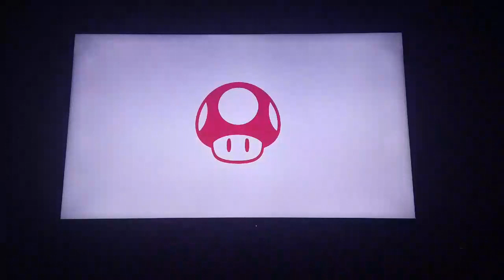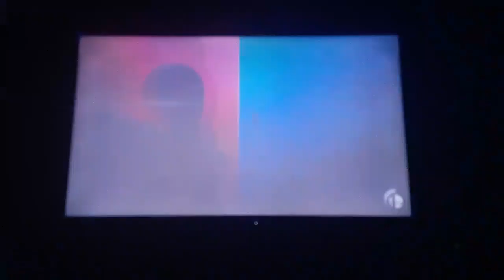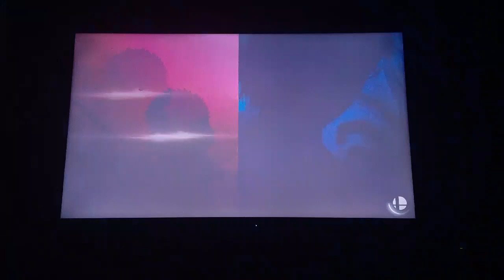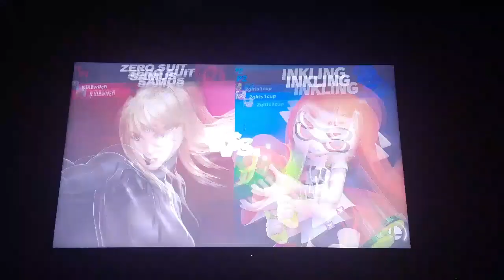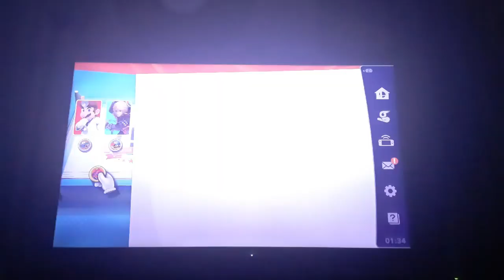Playing Smash Late! (2/2)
Stream created on 7/13/22